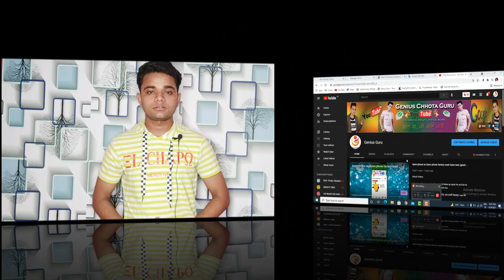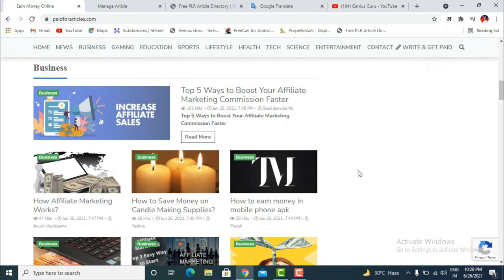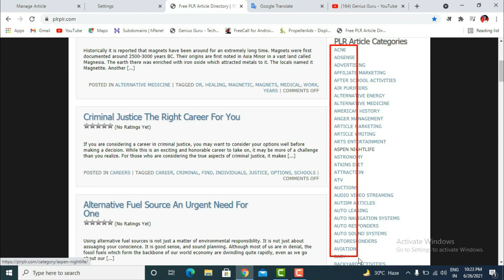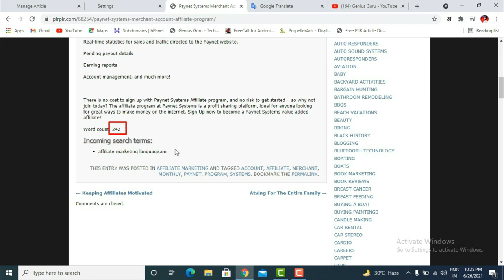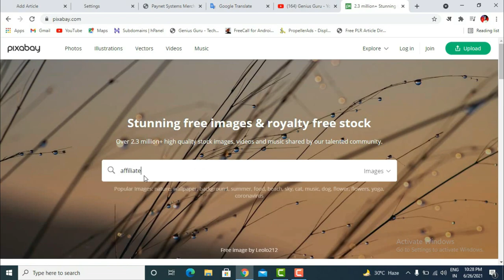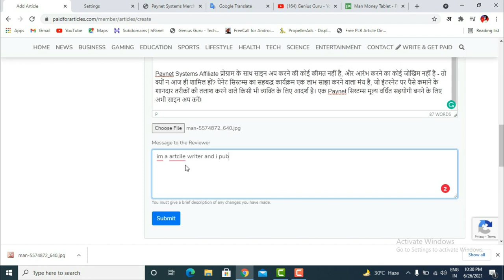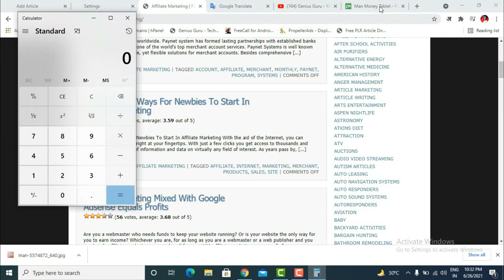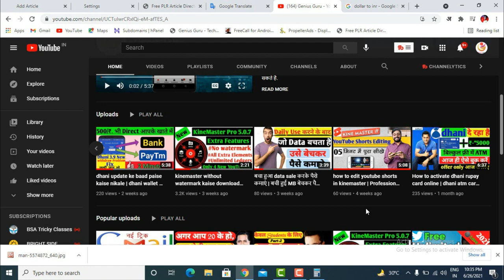article likh kar paise kaise kamaye 2021 | article writing earn money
Earn 10k/Day Challenge Click this link, Many students make money (LIFE PROOF) article likh kar paise kaise kamaye 2021 | article writing earn money | likh kar paise kaise kamaye

Captions Added-
01:27     Video  Title
02:30     paid for article important thing
03:06     Payment proof (Because we are belong from up 😃 )
05:23     live proof article approved
06:24     1 lac+ free articles website in details
07:50     live demo (apka article kaise approved hoga earning krne k liye)
11:38     Free photos use for quickly approved your article
12:36    Best and most important trick for approved your article
15:59     Live calculating income for monthly income
17:40     something more for you make money

My low Budget Gadgets Only for New Youtubers & Creators-

अगर आप Lockdown में घर बैठे सच में अपने pocket money बनाना चाहते तो ये वीडियो जरूर देखे।

अगर आपका नया चैनल है तो सिर्फ और सिर्फ 30 दिनों के अंदर monotize ऐसे कराये।

Your Queries-
article likh kar paise kaise kamaye 2021
hindi article likh kar paise kaise kamaye
article likh kar paise kamaye
article writing earn money
likh kar paise kaise kamaye,
paidforarticle get paid to write
get paid to write articles
get paid to write about anything
websites that pay you to write
write and earn
freelance writing websites that pay
earn money by writing articles
publish articles online and get paid
freelance writing sites that pay
get paid to write articles online .